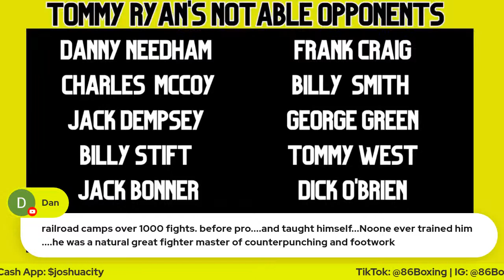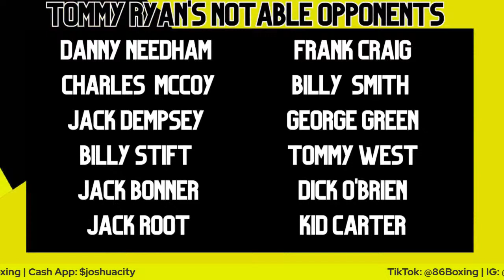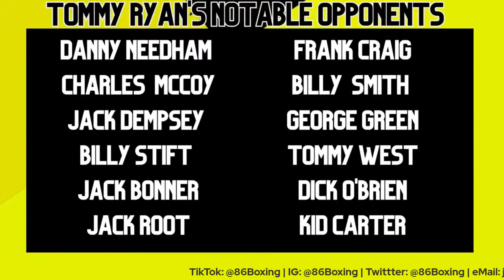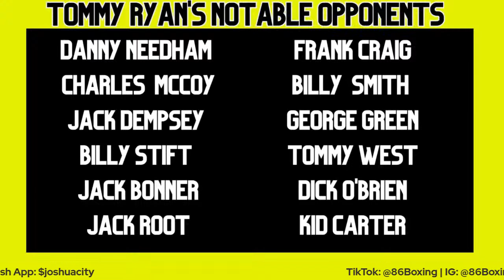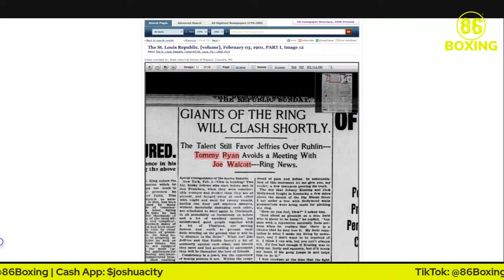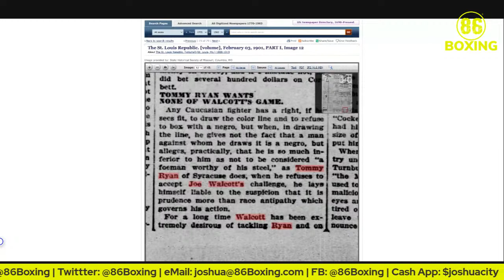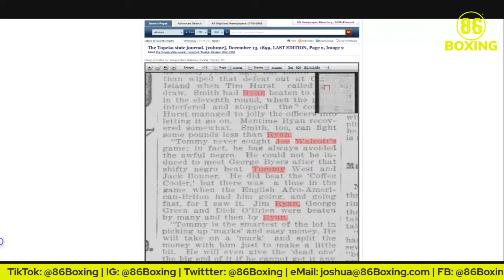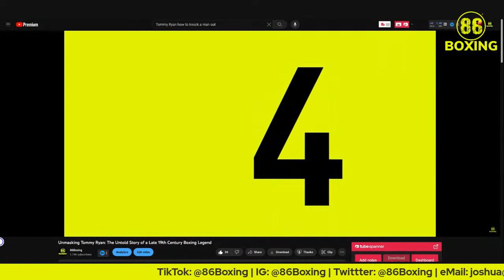Tommy Ryan: The Greatest Welterweight and Middleweight Who Ever Lived? | BHEN #25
In a time when boxing was still in its infancy, Tommy Ryan was one of the most dominant fighters in the world. He was the undisputed World Welterweight Champion from 1891 to 1894, and he is widely considered to be one of the greatest fighters of all time. Ryan also won the World Middleweight title.

Ryan was a master of the sweet science. He had a sharp jab, a powerful right hand, and excellent footwork. He was also a master of strategy and ringcraft. He was able to adapt his style to his opponent, and he was always one step ahead of his competition.

Ryan's most famous fight was his 5-hour, 76-round battle against Danny Needham in 1891. The fight was so long that it had to be stopped twice due to darkness. Ryan eventually won the fight by knockout, and he cemented his place as one of the greatest fighters of all time.

Ryan was a pioneer of the sweet science, and he helped to raise the profile of boxing around the world.

If you want to catch up on ALL the boxing matches and analysis on this channel, check out this playlist